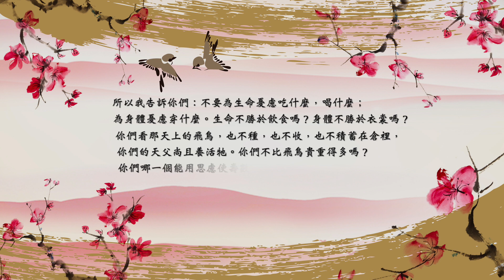天父知道 [官方版]🍁楓愛音樂故事Maple Love's Music Story Worship Lyrics MV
我-楓愛，17歲移民加拿大， 當時人生地不熟，有許多懼怕及不適應。因為出生小康家庭，求學期間得要當家教，半工半讀度日，經常擔心錢不夠用之際，卻發現老外的文化很不一樣，他們沒有太多的存款，卻不擔憂。此時，認識了上帝，在聖經裡的一句話，觸摸安慰了我，是在馬太福音6：25～27 勿慮衣食
25所以我告訴你們，不要為生命憂慮吃什麼喝什麼，為身體憂慮穿什麼。生命不勝於飲食嗎？身體不勝於衣裳嗎？ 26你們看那天上的飛鳥，也不種也不收，也不積蓄在倉裡，你們的天父尚且養活牠，你們不比飛鳥貴重得多嗎？ 27你們哪一個能用思慮使壽數多加一刻呢？

這使我恍然大悟，原來在天上有個愛我的老爸正看顧著著我，天父知道我的一切需要。衪不但看顧我，也看顧每個在地上每個兒女，更看顧整個社會國家。這對我這個在華人傳統觀念長大，一切要靠自己的小孩，有很大的衝擊。以前看不起老外，只懂花錢不懂儲蓄。現在反而羨慕和敬佩他們這種單純的信心。天父要我們回轉像個「小孩」，就是希望我們這群兒女在地上無憂無慮，享受生命並活出自己。

反觀，在人海茫茫中，我們天天汲汲營營，換來的只是更多的勞苦愁煩。感謝天父的一路的供應和帶領，所以想透過這首歌曲，讓更多人知道，我們在天上有一位愛我們的父親，衪不但為我們預備了一條又真又活的道路，並供應我們一切所需，超過我們所求所想！

在編曲方面，特別和製作團隊研商，讓這首歌充滿濃濃中國味道，除了希望讓更多華人能感受到天父的愛，也讓西方人來感受中國音樂之美，達到文化交流的目的。 特別值得一提的，天父居然感動我的製作人堯堯老師和我在溫哥華的歌唱老師xxx ，親自為這首歌擔任中英文不同版本的主唱部分。 何等榮幸啊！ 天父、謝謝！祢都知道。

天父知道我們心中一切的不安、憂慮和恐懼。 因為一切都掌握在祂的手中，所以不要為明天憂慮．因為明天自有明天的憂慮．一天的難處一天當就夠了。

「天父知道」，這首充滿濃濃中國味道的曲子，是由加拿大牙醫創作才女楓愛作詞作曲，堯堯老師製作並演唱的歌曲。希望透過這首詩歌，為2020正在對抗病毒的華人加油打氣，讓從天來的平安再次充滿在每個人的心裡！

「天父知道」

天空飛鳥 路旁小草
有誰來關照
茫茫人海路遙迢
如何能尋找

春去秋來 憂愁煩惱
傷心誰明瞭
你我是天父創造
祂全都知道

耶穌祢撫平傷口
用那釘痕的雙手
從此我心不再擔憂
有祢陪我走
耶穌你愛我疼我
肋旁寶血為我流
十字架的愛澆灌我
恩典夠我用

天父知道  天父知道
天父都知道
耶穌的十架映彩虹
恩惠慈愛跟著我

作曲 / 楓愛 (Mera Hsu)
作詞 / 楓愛 (Mera Hsu)
製作人 / 堯堯
編曲 / 王子操
演唱 / 徐致堯
和聲編曲 / 靚兒
和聲 / 靚兒 / 潘禹潔 / 林能杰 / YaoYao Hsu / Maggie Jiang
錄音工程師 / Elvis H.
錄音室 / SeekYe studio
混音工程師 / Elvis H.
混音錄音室 / SeekYe Studio
母帶後製處理 / Yun Jiang